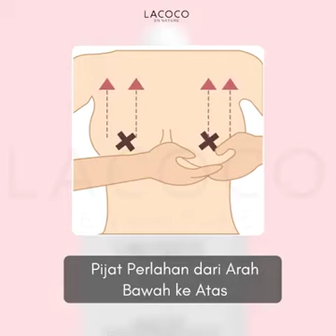PEMBESAR PAYUDARA AMPUH LACOCO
BUSFIT LACOCO NASA
Cara Pakai :
"Cukup tetes beberapa tetes di payudara & Oleskan memutar dgn 3 jari serum Busfit"
Hasilnya Woooo 👉 Ga PD karena payudara kecil...??
👉 Besar sih tapi kok kendor..??
👉 Kendor karena sudah menyusui..?? Jangan khawatir, karena ada Busfit dari Lacoco untuk solusinya 😉... Apa sih khasiatnya..?? ✓ Mengencangkan payudara
✓ Memperbesar payudara
✓ Melancarkan darah dalam payudara
✓ Memelihara kesehatan payudara sehingga terhindar dari kanker 😇😇😇 Dapatkan juga bonusnya 😘
Bisa menaikan bokong kendor juga lho Bunsay, Sista syantik 😊😊😊 Dapatkan Produk yang Asli hanya di Distributor Resmi NASA..
KONSULTASI GRATIS
👉 Order/ Konsultasi/ Reseller : 👈
☎Sms/Tlp:
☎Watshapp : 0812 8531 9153